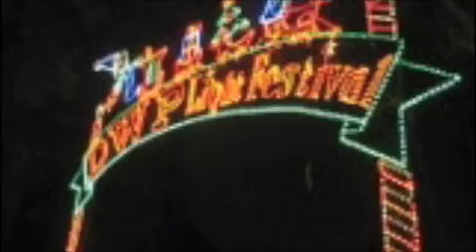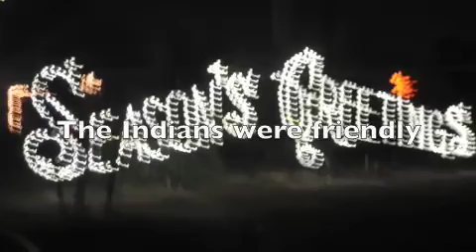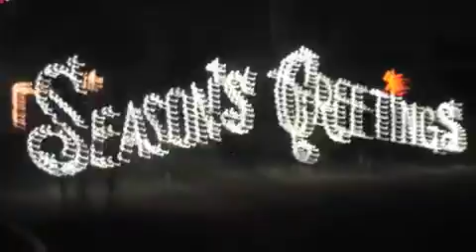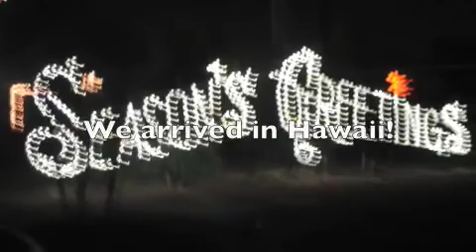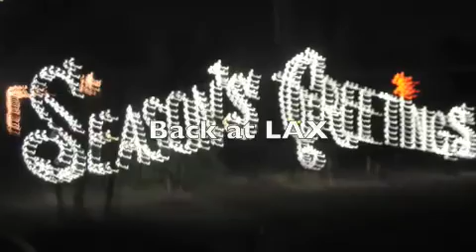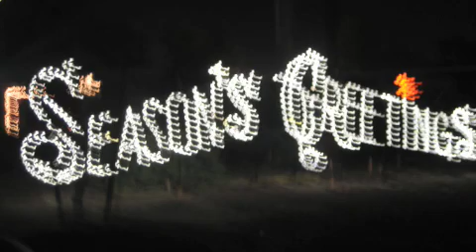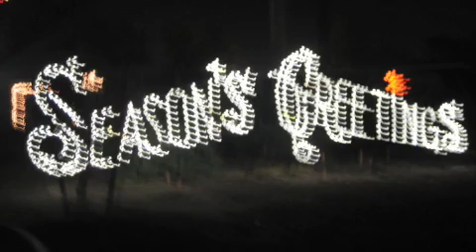Festival of Lights 2008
so sorry this is up late! but here is my vlog about the Department of Water and Power's Los Angeles Festival of Lights...hope yall enjoy!